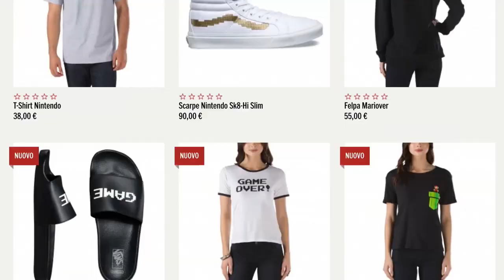Vans + Nintendo SK8-Hi Reissue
Oggi Itomi spacchetta e vi mostra un paio di scarpe davvero speciali, frutto della collaborazione tra Vans e Nintendo! Scopritene i dettagli e particolarità in questo nuovo ‪IncautoUnboxing

Vans + Nintendo